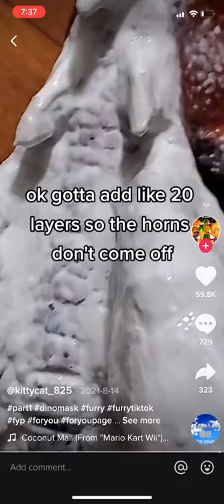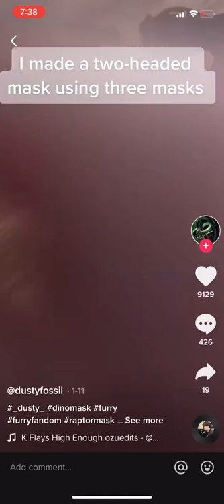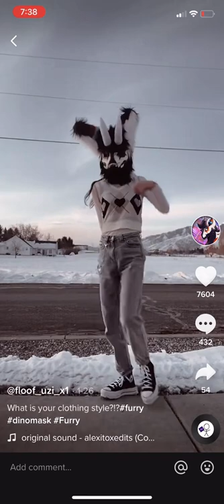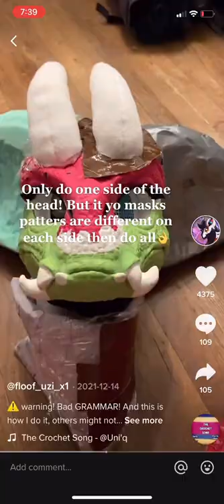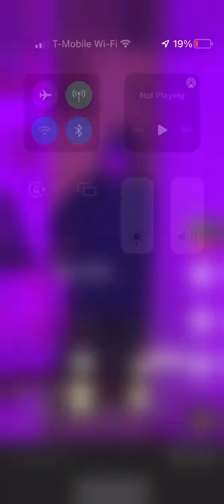Dino mask #15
Jerryouellette0

Jerry.ouellette2